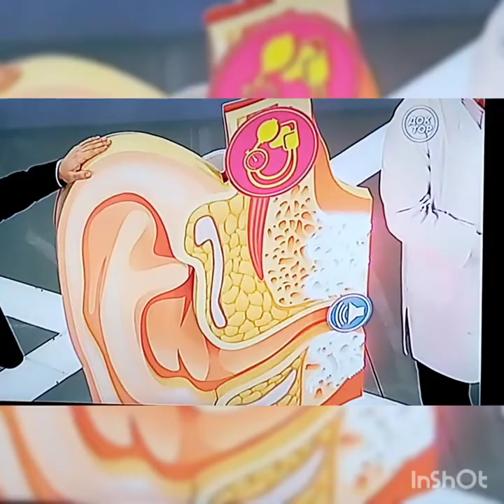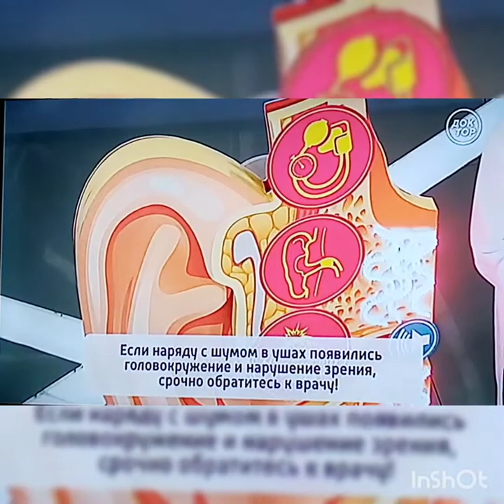Здоровье, о самом главном, уши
ЗДОРОВЬЕ